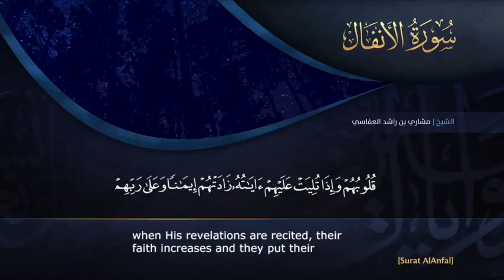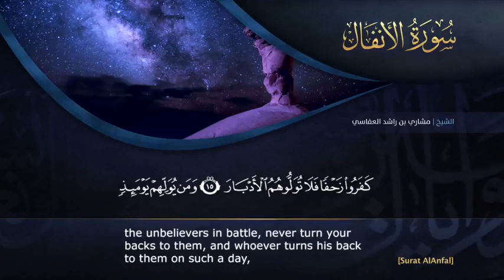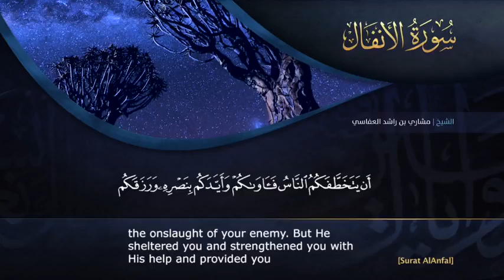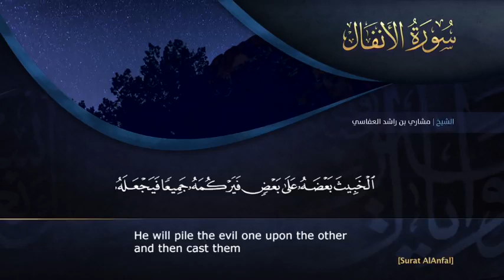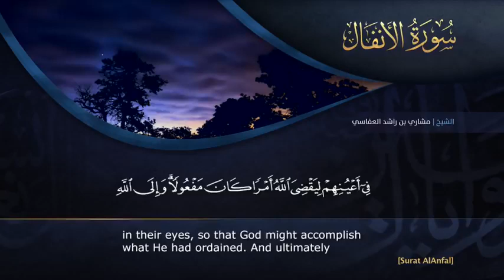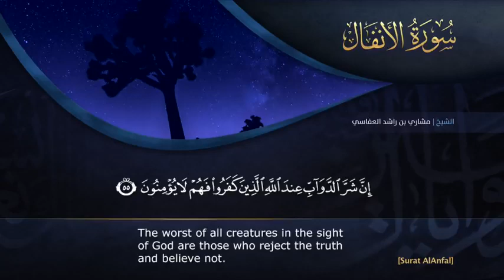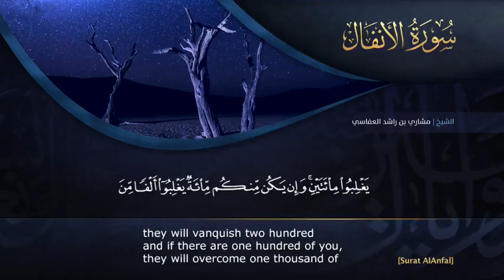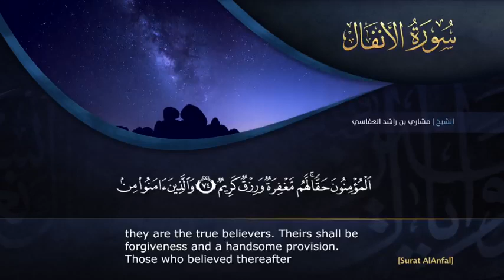سورة الأنفال مشاري راشد العفاسي